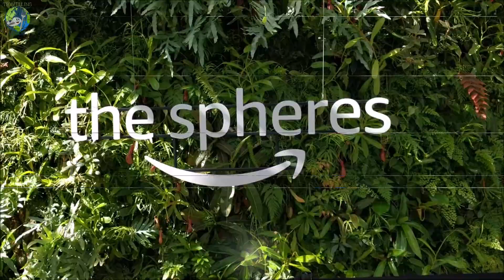Inside Amazon Spheres | Things To Do in Seattle | Travelling Foodie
Looking for best things to do in Seattle? Located in downtown Seattle, the Amazon Spheres is one of the best attractions in downtown Seattle. This plant-filled oasis is actually an office for Amazon employees which opened in January 2018. Consisting of three glass orbs, The Spheres can be accessed by visitors two Saturdays a month through their free weekend open house dates.

➣ Full travel guide on the Best Instagrammable Things To Do in Seattle, Washington:

Amazon's The Spheres address: 2111 7th Avenue, Seattle, Washington, USA

Founder and Publisher:
Raymond Cua